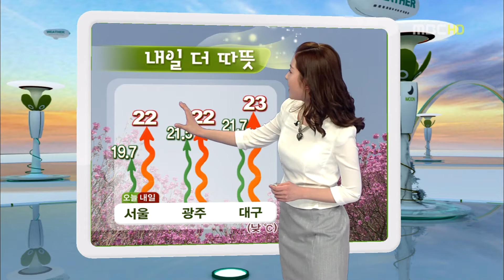[120417 HD] Jung Hye Kyung (정혜경) - Weather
Don't really know why I'm uploading these...